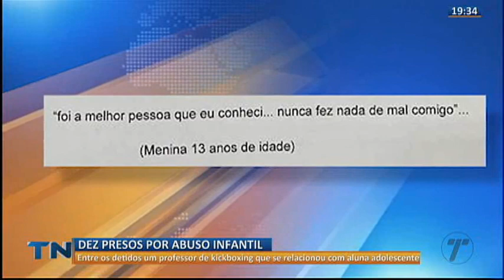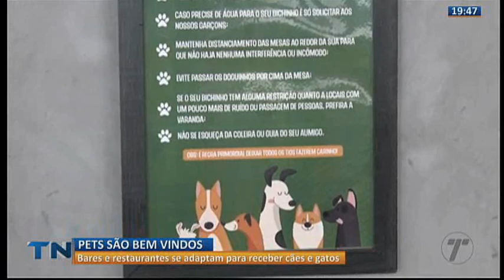Tribuna Notícias 2ª Edição - [COMPLETO] - 12/01/2023